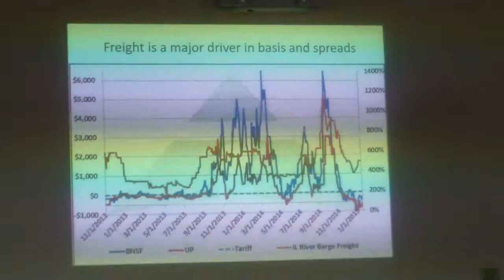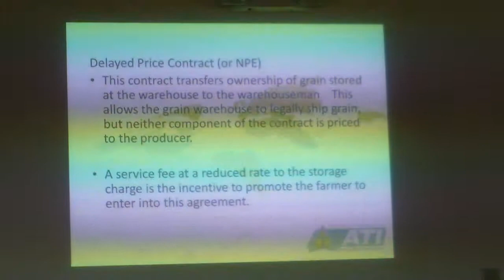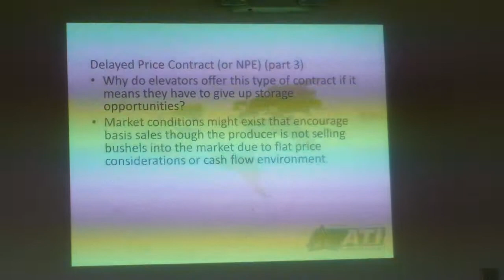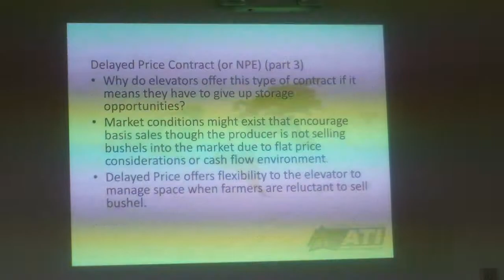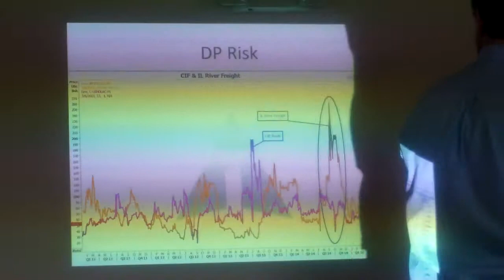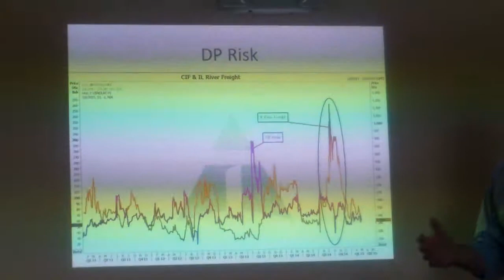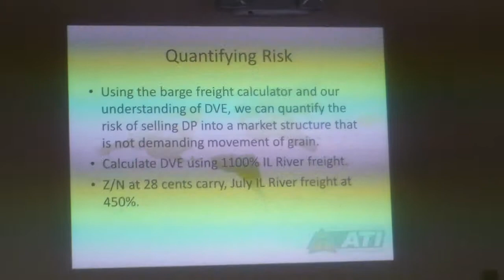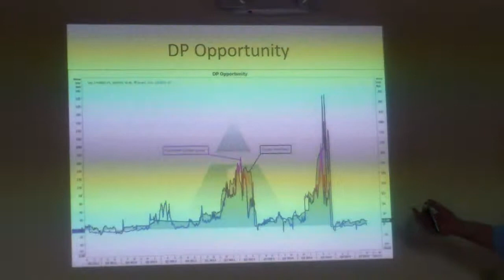Marketing4of5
Marketing Presentation - basis and spreads, storage issues & freight, DP, what makes up barge freight